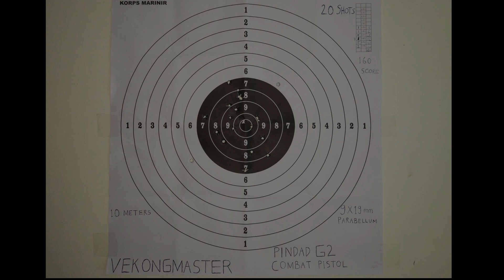GAMER SHOOTS REAL HANDGUN (Pindad G2 Combat Pistol)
This is a video of me shooting a handgun made by Indonesian Firearms Manufacturer, Pindad G2 Combat Pistol. If you wanna see the shooting right away, just skip the video to 1:15

The shooting range is located in Indonesian Marine Corpse Headquarter in Cilandak, Jakarta, Indonesia. All civilians are allowed to go there & shoot any guns they want, it'll cost you about $50. if you wanna go there, just contact the Marines here: